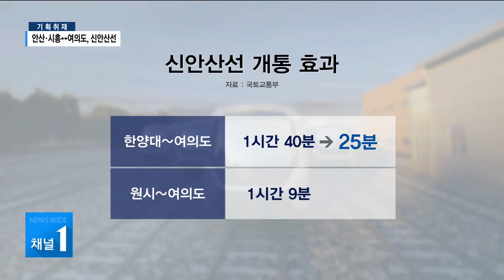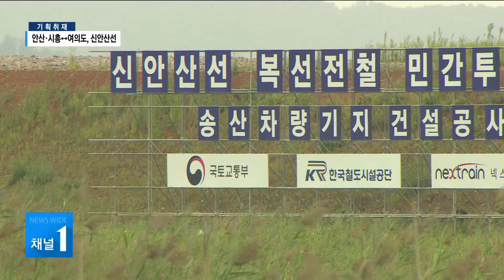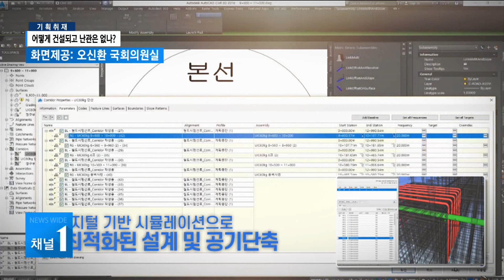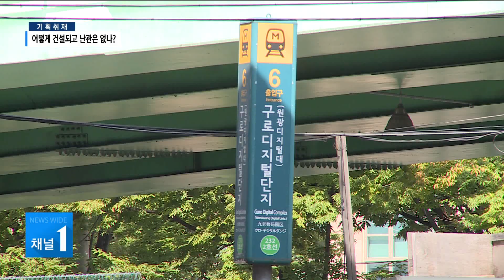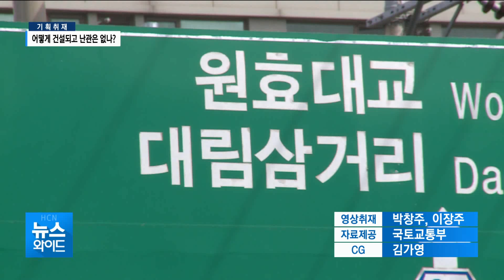신안산선 착공…어떻게 건설되고 난관은 없나? / 동작 현대HCN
경기도 안산·시흥과 서울 여의도를 잇는 광역철도, 신안산선이 첫 삽을 떴습니다. 2024년 말 개통되면 동작·관악의 서울 서남부와 경기 남부를 오가는데 교통 편의가 높아질 것으로 보입니다.